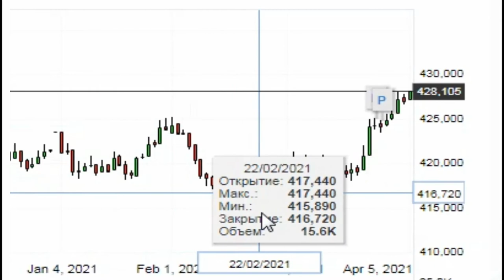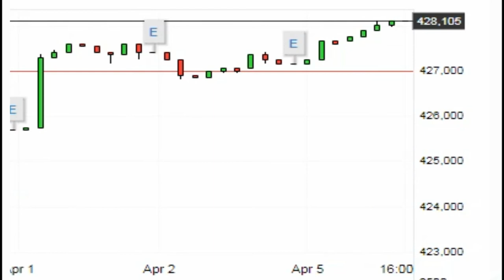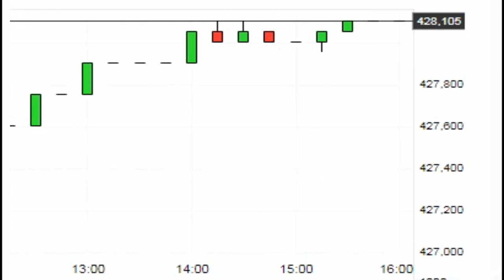Доллар США Казахстанский тенге ( USD KZT ) курс валюта казахстан